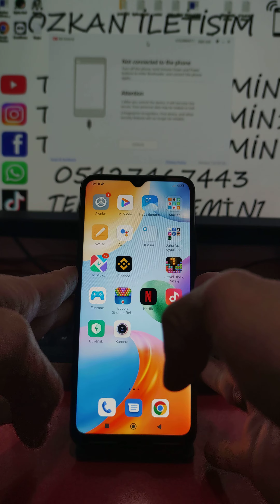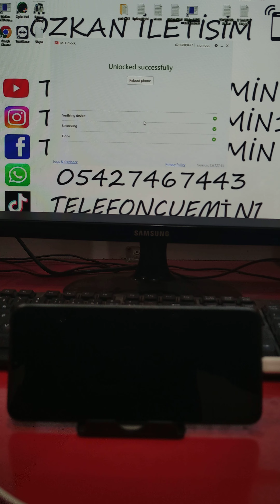Redmi 10 C 3ram/64gb (fog) Unlock bootloader, bl kilit açma . by Mi flash unlock